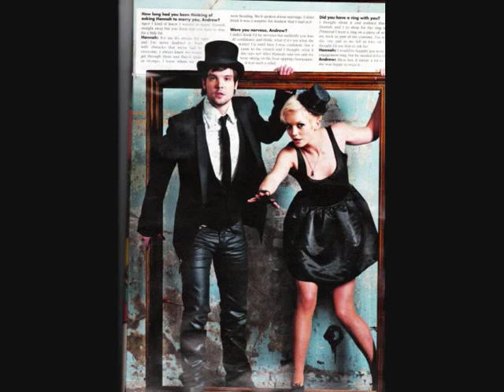Tribute To Hannah Spearritt And Andrew Lee Potts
Tribute To Hannah Spearritt And Andrew Lee Potts full of pictures